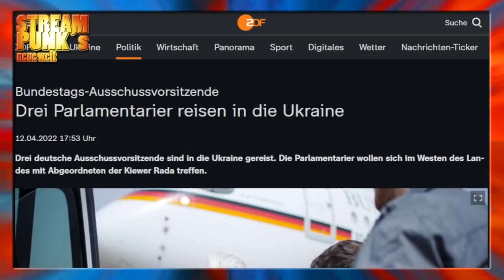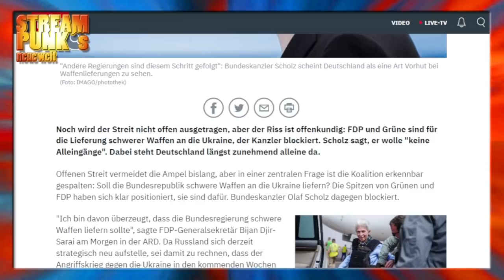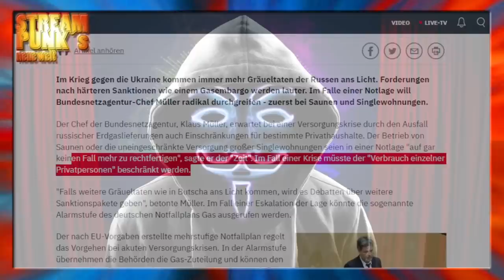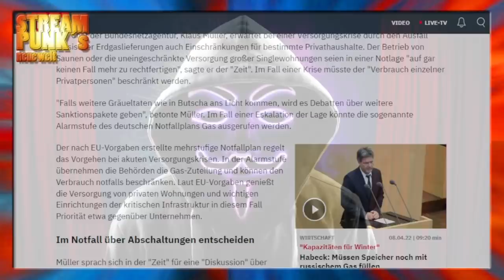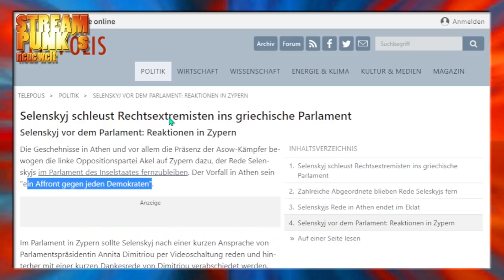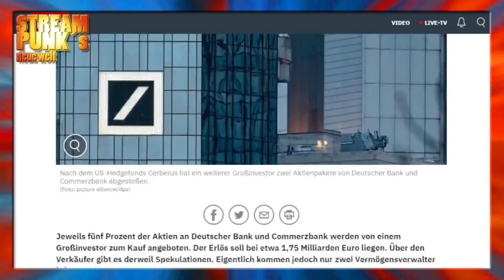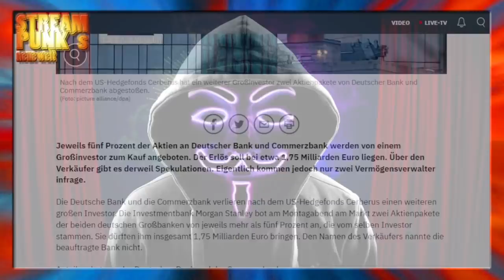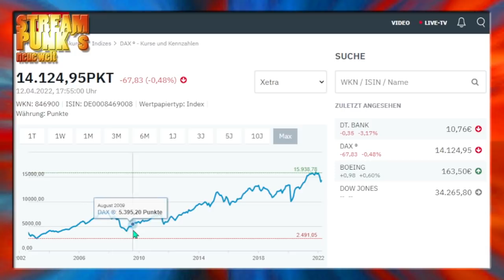🔴 Die goldene Stunde: Welche Rolle spielt die Ukraine beim "Great Reset"? - erste Investoren pleite?